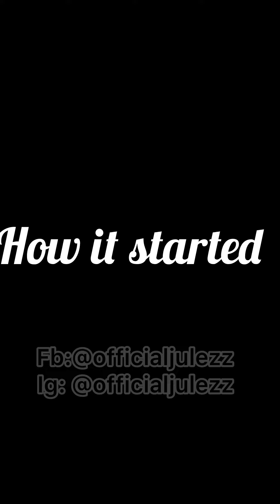MrT almost cried because of what Tina Did to him what happened will shock you